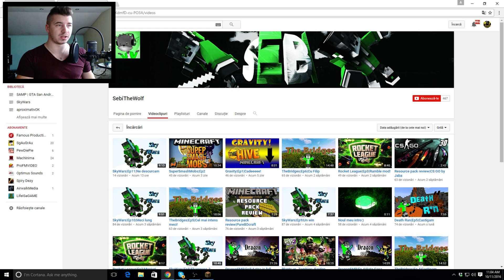Minecraft Build Battle | CASA DIN COPAC | Ep #41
Putem Strange 2000 like?